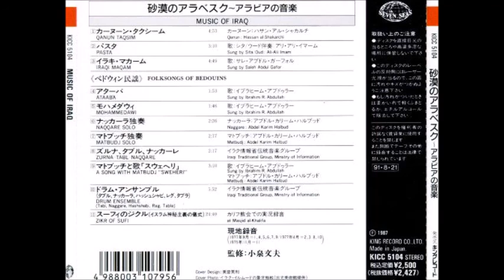World Music Library - Music of Iraq - 1992 - Full album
1 Qanun Taqsim
2 Pasta
3 Iraqi Maqam
4 Ataaba - Ibrahim R. Abdullah
5 Mohammedawi - Ibrahim R. Abdullah
6 Naqqare Solo - Abdel Karim Halbud
7 Matbudj Solo - Abdel Karim Halbud
8 Zurna-Tabl-Naqqare
9 A Song With Matbudj "Sweheri" - Ibrahim R. Abdullah / Abdel Karim Halbud
10 Drum Ensemble
11 Zikr of Sufi